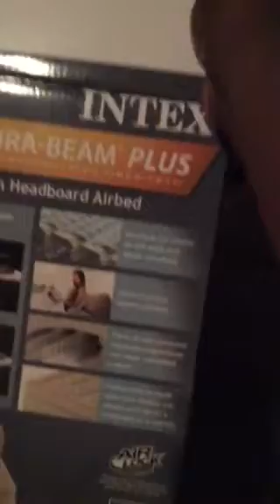First night in my new place.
Home alone